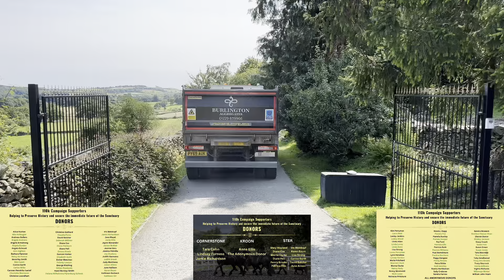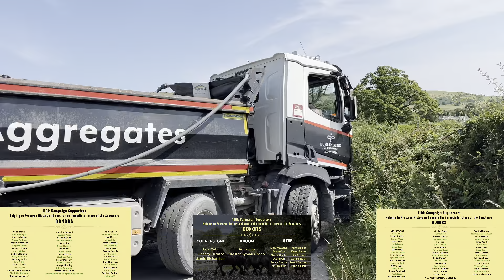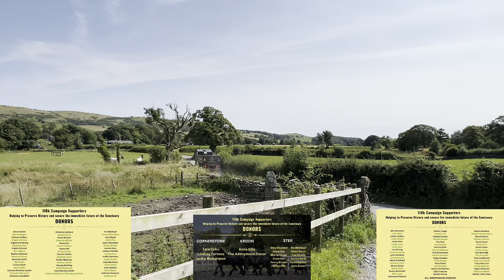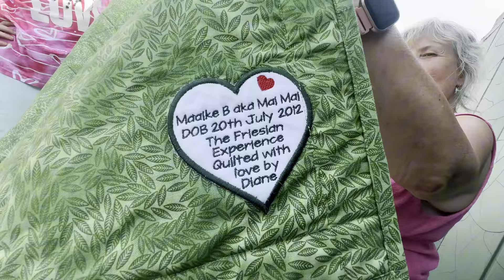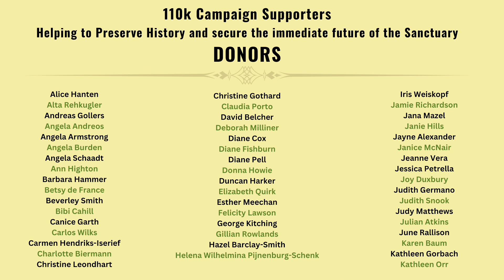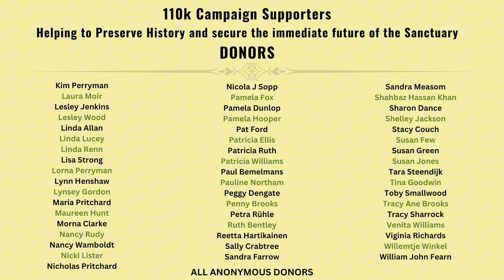Nero 🌈 feels good | Brave driving | Haylage complete | Thoughtful gifts